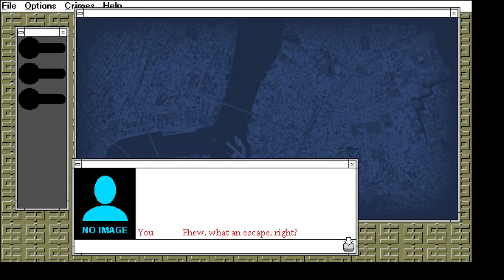CASEY JOINT I : THE (NOT SO) GREAT ESCAPE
Casey Joint is an indie game by Yahtzee Croshaw, where the player is a talented hacker, helping Trilby the thief (a known character in some classic adventure games) to achieve his goals by overriding obstacles like doors and alarms.